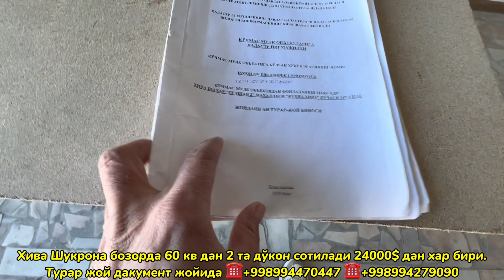ХИВА БОЗОРИ 2та дўкон сотилади турар жой 60 кв документи жойида 12-декабря 2023 г.